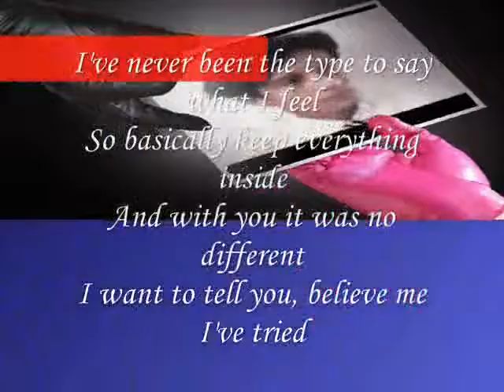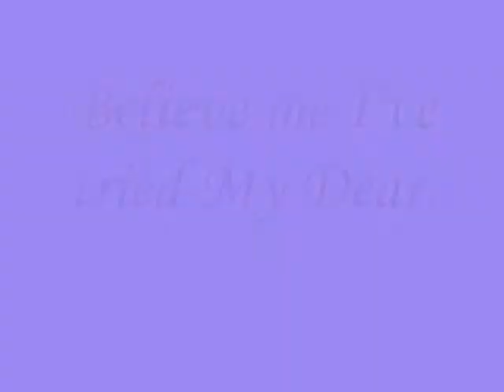Believe me I've tried My Dear,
do.
do so
Money is an excellent servant, but the host
very bad.